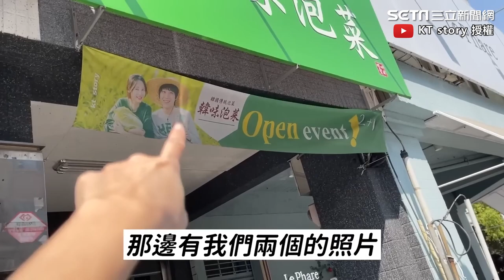韓國媽首次來台感受人情味感動落淚 超驚訝「台灣比韓國更和平」｜娛樂星聞